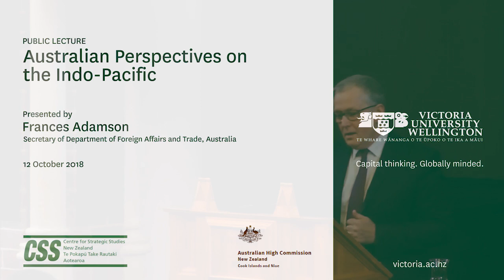Australian Perspectives on the Indo-Pacific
Presented by Frances Adamson the Secretary of Department of Foreign Affairs and Trade, Australia.